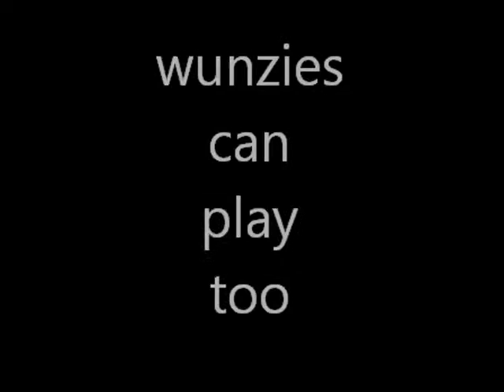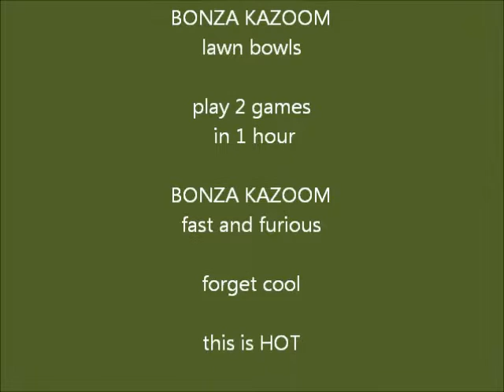Lawn Bowls - Fast and Furious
Only one hour for a two game lawn bowls competition each player plays 24 bowls.

Ideal for corporate bowls, barefoot bowls, and working bowlers with not much time..

Players can practice before the games if they want more bowls on the day/night.

Videoing games is a fun thing to do.